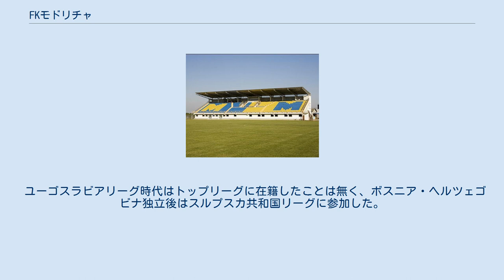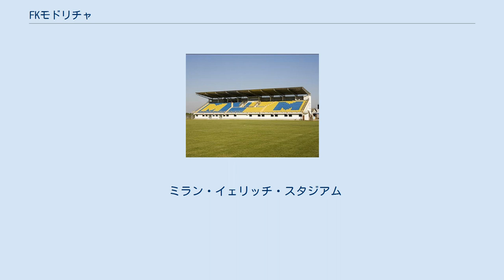FKモドリチャ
ボスニア・ヘルツェゴビナのサッカークラブ
FKモドリチャ・マクシマ（FK Modriča Maxima）は、ボスニア・ヘルツェゴビナ（スルプスカ共和国）・モドリチャを本拠地とするサッカークラブ。
 1922年にログリ（Rogulj）の名で設立し、その後すぐにゾラ（Zora）と改称する。
1927年にクラブは一度解散するが、間もなくオリンピヤ（Olimpija）という名で新たなクラブを設立し、1938年にFKドボル（FK Dobor）と改称した。
第二次世界大戦中にクラブは消滅するが、1945年にスロガ（Sloga）の名で再びクラブを立ち上げ、1952年ナプレダク（Napredak）と改称。
1969年に現在の名称となった。
 ユーゴスラビアリーグ時代はトップリーグに在籍したことは無く、ボスニア・ヘルツェゴビナ独立後はスルプスカ共和国リーグに参加した。
ボスニア国内リーグ統合後、2003年にプレミイェル・リーガ昇格。
2004年にボスニア・ヘルツェゴビナカップで初タイトルを獲得し、UEFAカップに初出場。
2008年にはリーグ初優勝し、UEFAチャンピオンズリーグに初出場した。
2010年、最下位に終わりスルプスカ共和国1部リーグへ降格が決まった。
 2007年、当時のスルプスカ共和国大統領・ミラン・イェリッチがモドリチャの試合観戦中に病に倒れ、病院に搬送されるも間もなく死去した。
イェリッチはボスニア・ヘルツェゴビナサッカー協会会長、スルプスカ共和国サッカー協会会長も務めており、その功績を讃えてモドリチャのスタジアム名は彼の名前へ変更された。
 ミラン・イェリッチ・スタジアム